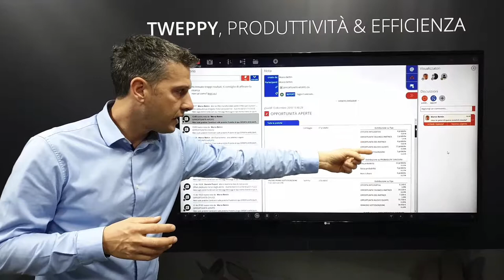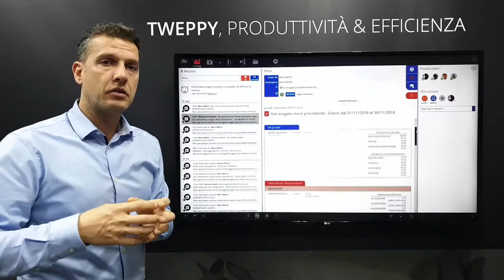Il Reporting aziendale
Tweppy attraverso i report rappresenta la vera soluzione all'esigenza, di ogni impresa, di poter misurare le kpi di processo